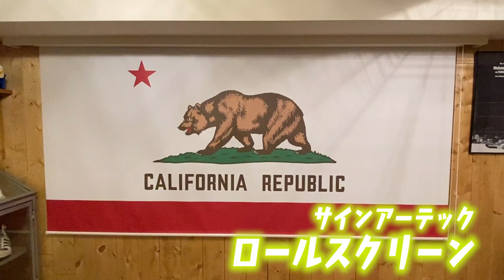【森田の自宅 完成DIY】芸能界随一のDIYハウスをルームツアー！！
新居に引っ越して早４ヶ月

壮大なDIYハウスが遂に完成！

【スタッフ】
ディレクター / 石尾彰弘